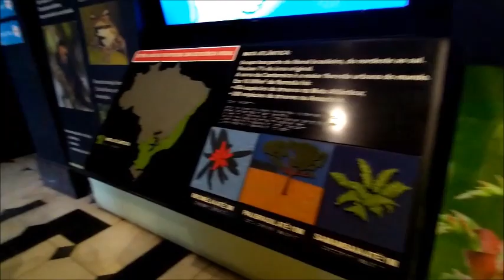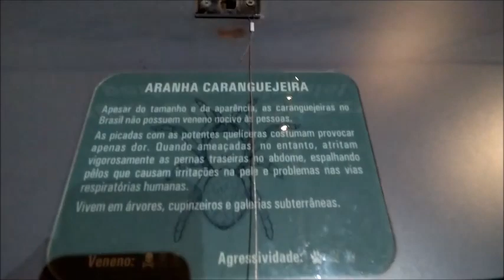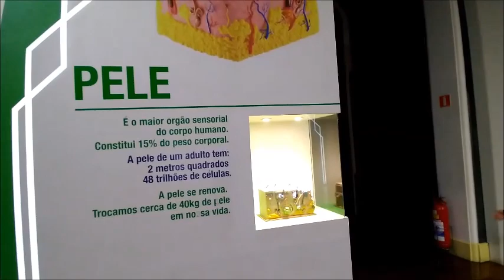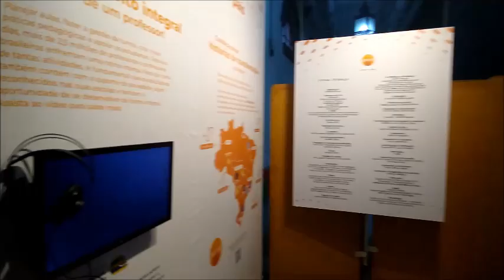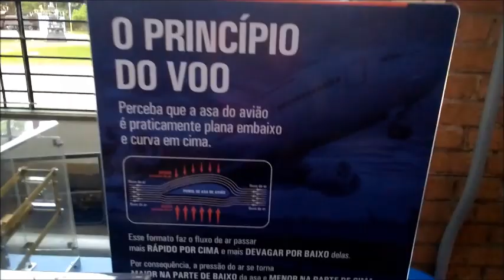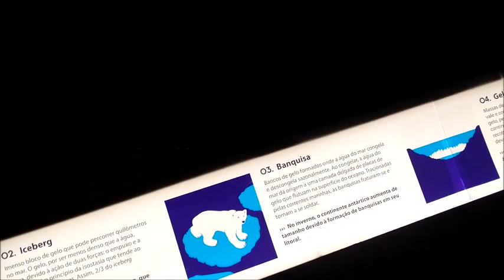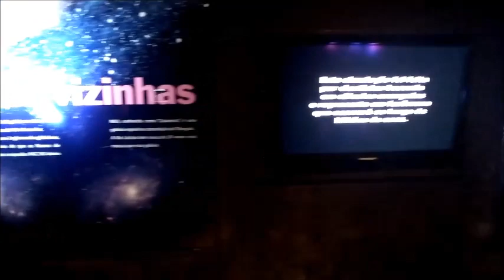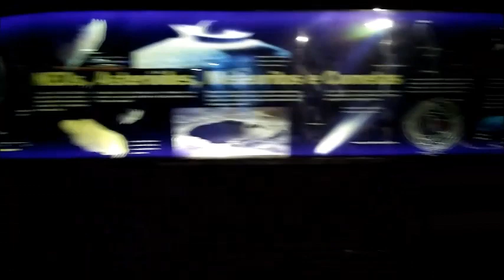10 - Conhecendo São Paulo - Museu Catavento